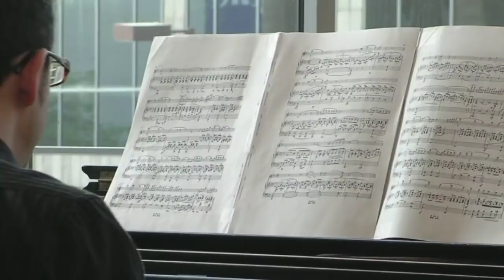Schumann - Adagio and Allegro for Horn and Piano, Op. 70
David Cooper, Horn
Cary Chow, Piano